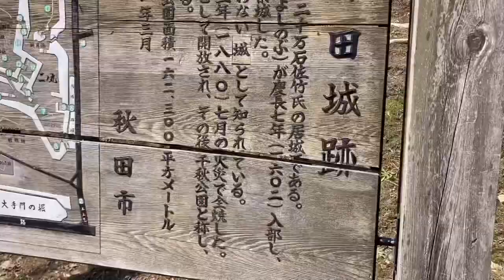230328 千秋公園昼